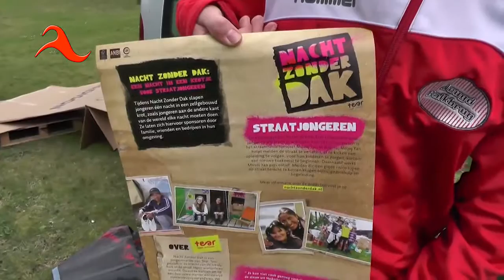Nacht zonder dak 2014 - Dedemsvaart